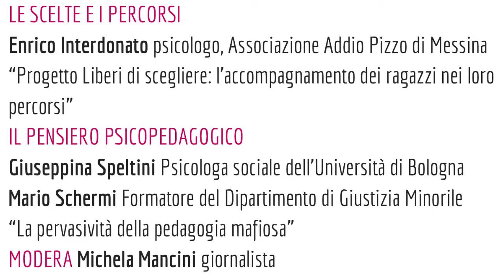Liberi di scegliere. I figli delle mafie. Intervento SOLO AUDIO di Giuseppina Speltini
Intervento di Giuseppina Speltini al convegno "I figli delle mafie". Rimini, 23 febbraio 2017. Organizzato da Dipartimento di Scienze dell'educazione Università di Bologna, Gruppo Abele, Libera.